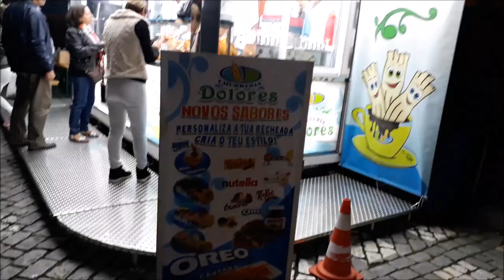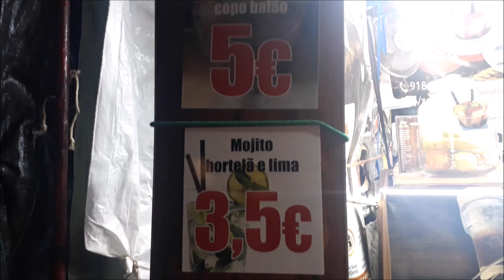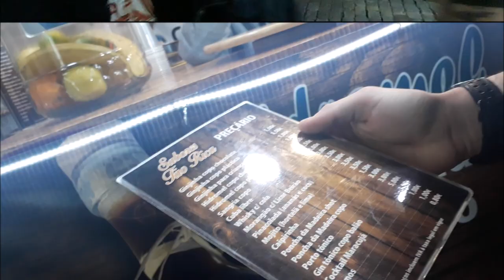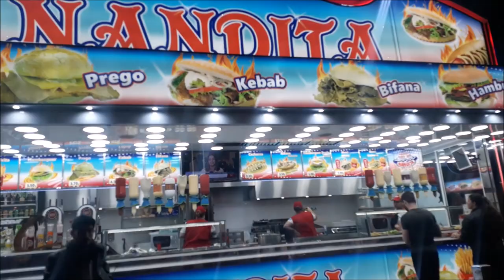LICOR DE QUÊ???? || CACHORRO QUENTE DE PORTUGAL || VODKA PRETA || FESTA SENHOR DE MATOSINHOS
Oii pessoal! No VLOG DE HOJE EU MOSTRO UM POUCO SOBRE A FESTA DE SENHOR DE MATOSINHOS AQUI EM PORTUGAL! É UMA FESTA MUITO CONHECIDA QUE DURA 1 MÊS E TEM TODOS OS ANOS! ACOMPANHA COMIGO MAIS AVENTURAS! E ME DIGAM DO QUE VOCÊS ACHAM QUE É ESSE DRINK AFINAL? E OLHA, EU COMI O CACHORRO QUENTE DAQUI, SERÁ QUE É IGUAL AO DO BR? E VOCÊS JÁ OUVIRAM FALAR EM VODKA PRETA? POIS É, NEM EU HAHAHA